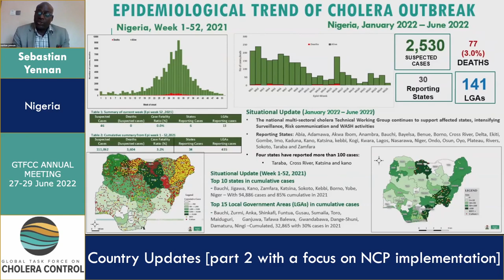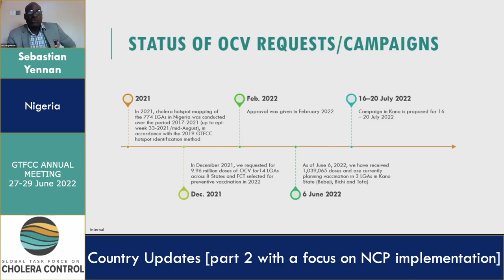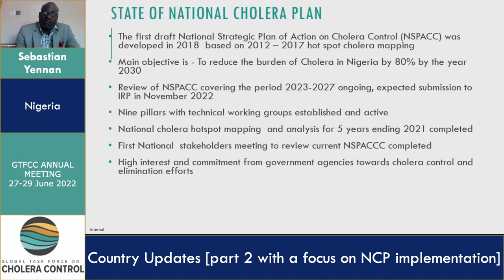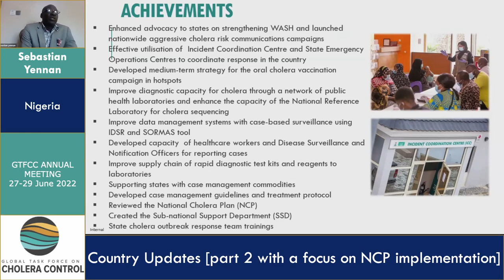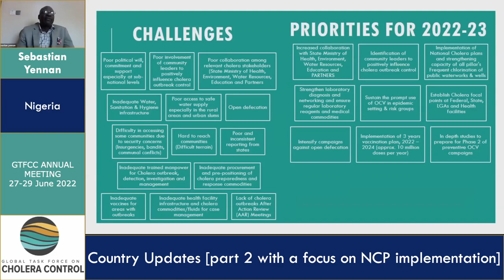Day 2 - Sebastian Yennan